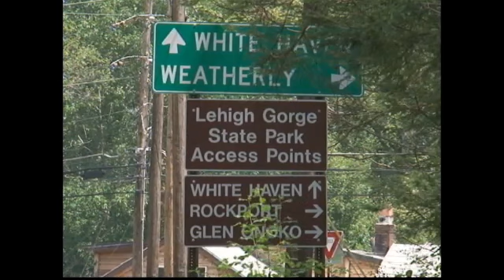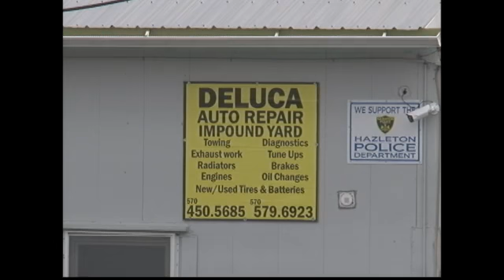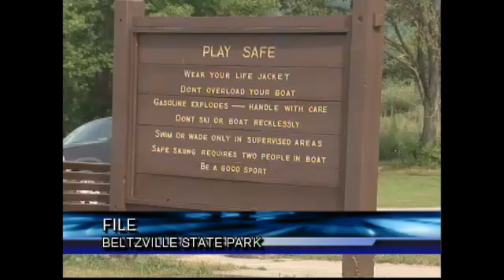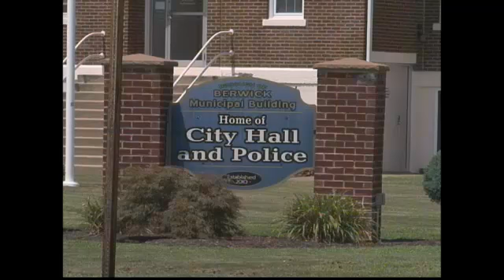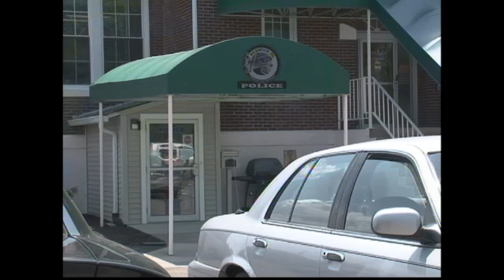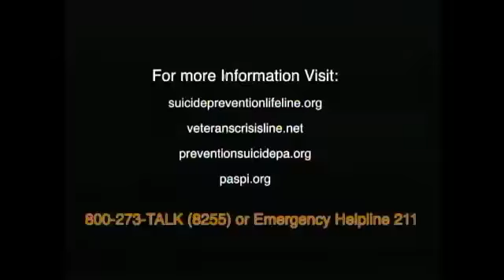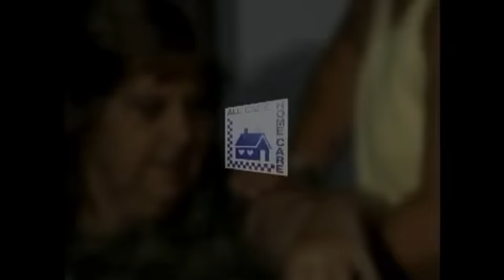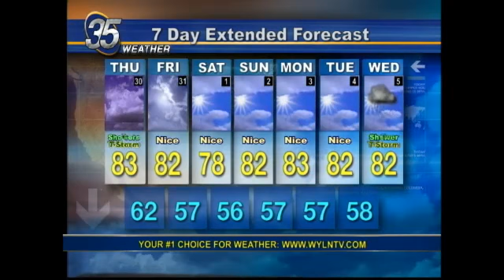EVENING EDITION FOR JULY 29 2015